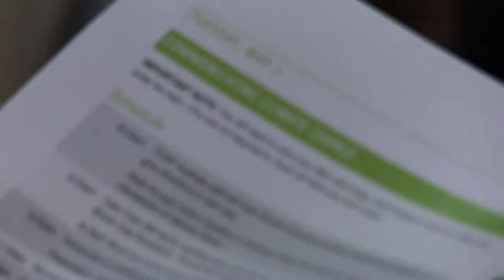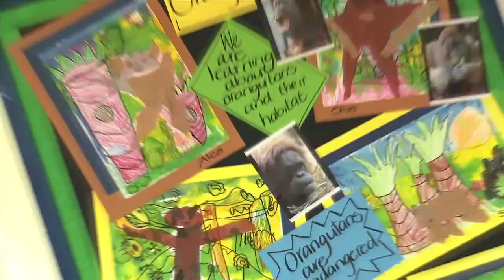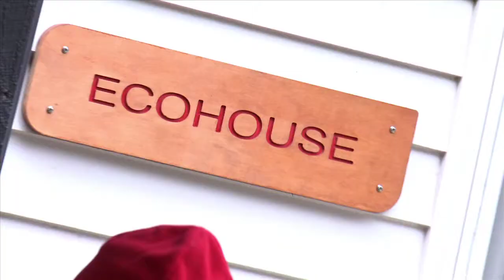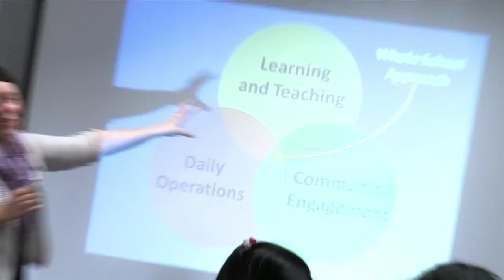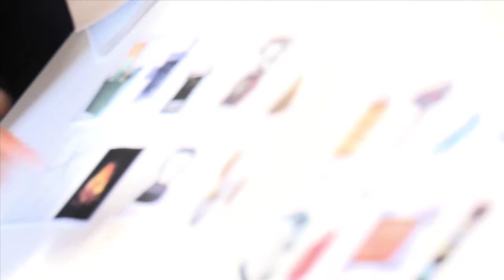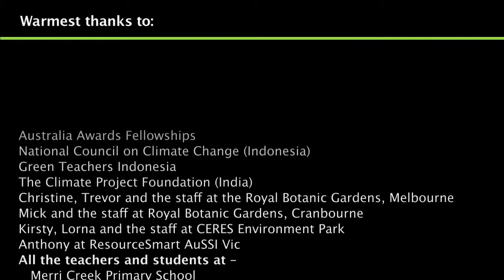Climate Educators' Skillshare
Hear from some of the people who travelled to Australia to be part of the first ever Climate Educators' Skillshare. The aim of the Skillshare is to create a broader understanding of climate change education focused on the specific challenges faced by the Asia-Pacific region. It hopes to enable educators' from India, Indonesia and Australia to contribute, share and learn from their combined expertise and experiences of sustainability education and practice, and to create new educational tools and programs.